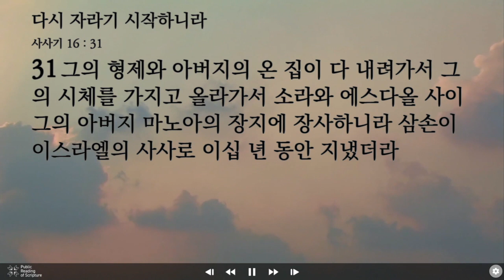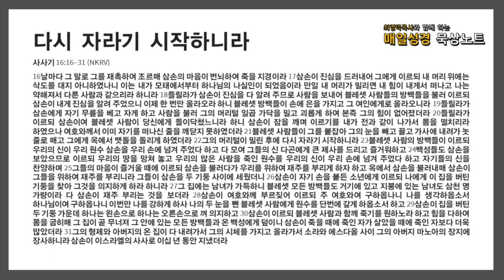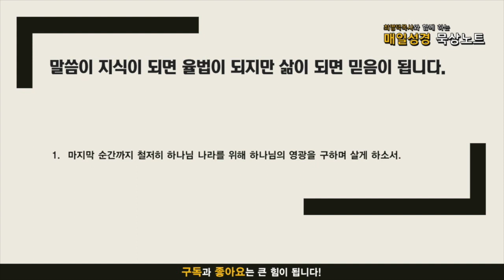매일성경 묵상노트 ㅣ 다시 자라기 시작하니라 (사사기 16:15-31)